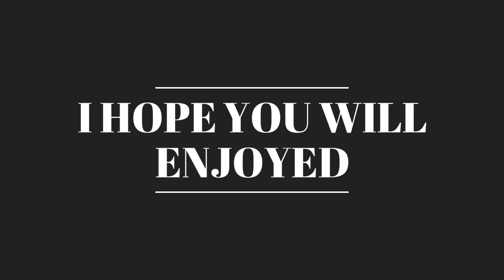8 ball pool - Wishes Winstrike 🙀Ring level - 6 cue - Anas 8bp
8 ball pool - Wishes Winstrike Ring level - 5 cue - Anas 8bp

1.  Kontiki_–_Scandinavianz_(No_Copyright_Music)(256k)

2.   Mamacita_–_Mike_Leite_·_(No_Copyright_Music)(256k)

3.
Roa_-_Moonlight_pt.2_【Official】(256k)